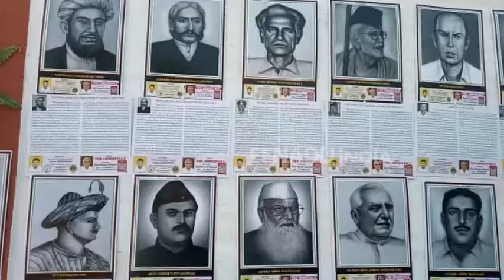अयोध्या जेल में लगी जिन्ना की फोटो, हिंदू संगठन बोले-ये क्रांतिकारियों का अपमान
अयोध्या: अशफाक उल्ला खान के शहादत दिवस पर आयोजित कार्यक्रम के दौरान मंडल कारागार में चित्र प्रदर्शनी लगाई गई थी. इसमें सभी क्रांतिकारी और आजादी के वीरों के साथ मोहम्मद अली जिन्ना की फोटो भी आयोजकों ने लगवाई थी.